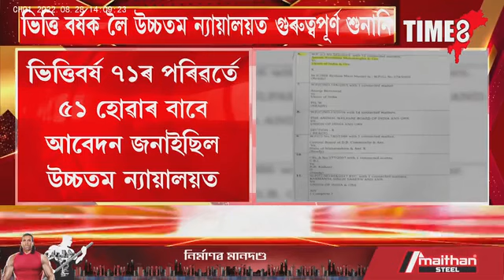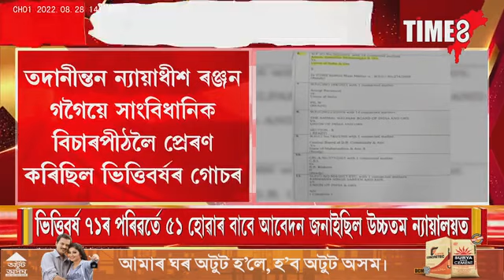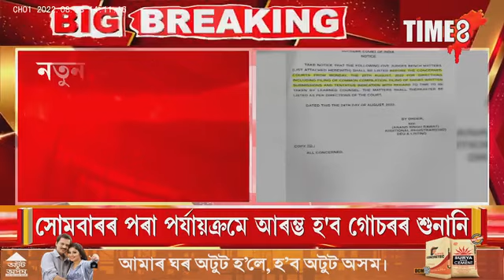অনলাইনত কেনেকৈ নতুন সদস্যৰ নাম অন্তৰ্ভূক্ত কৰিব ৰেচন কাৰ্ডত?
ৰেচন কাৰ্ডৰ নম্বৰটোও এতিয়া প্ৰয়োজন। অনলাইনত কেনেকৈ নতুন সদস্যৰ নাম অন্তৰ্ভূক্ত কৰিব ৰেচন কাৰ্ডত?